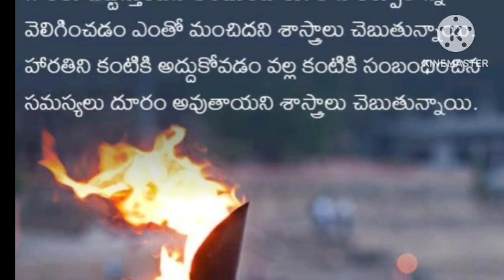గర్భగుడిలోకి వెళ్ళే ముందు గడపకి ఎందుకు నమస్కరిస్తారుlహారతిని కళ్ళకు ఎందుకు అద్దుకుంటారు